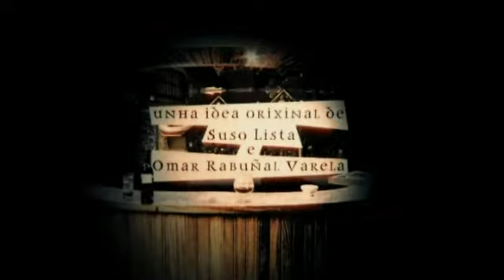«Para mariñeiros, nós» Vivindo con porcos (172-12/04)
Carme cre que poden sacar moitos cartos facendo un biopic sobre Sinforoso, o home que se criou cos porcos.